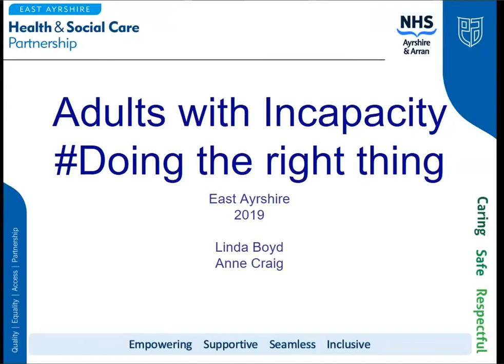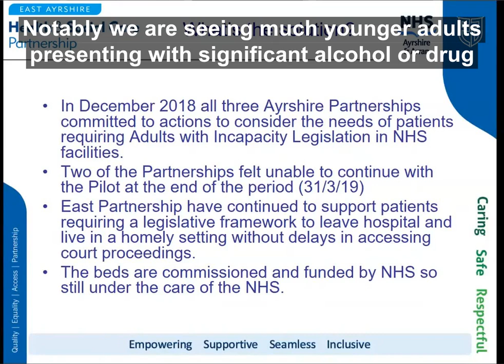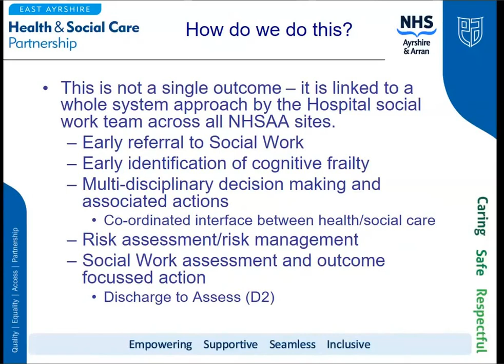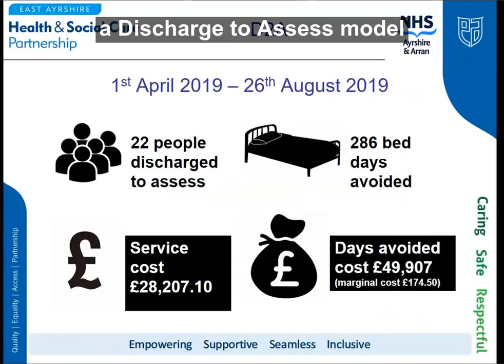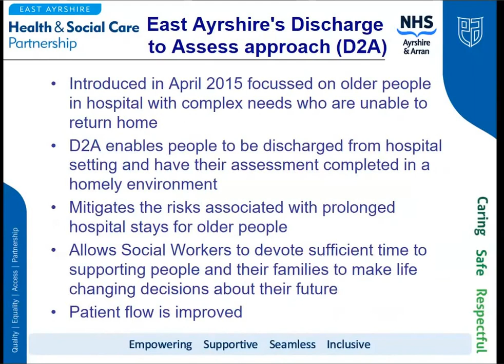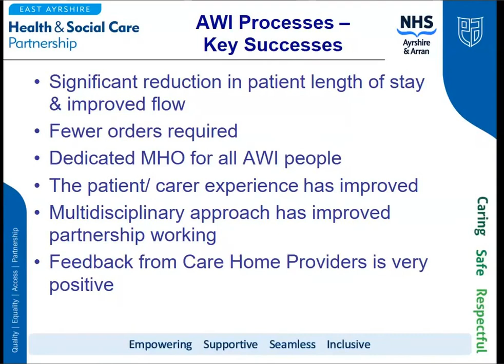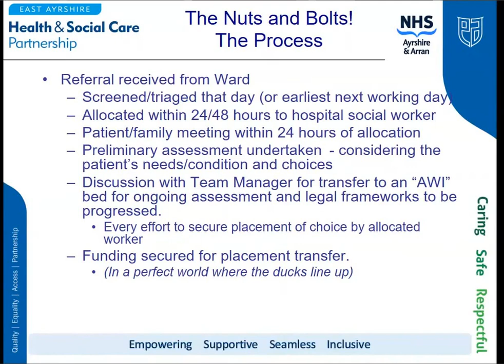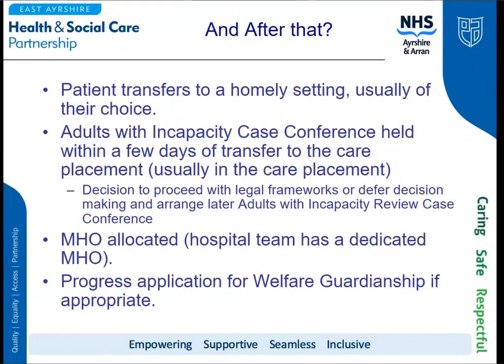AWI masterclass with subtitles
Presentation by East Ayrshire Health & Social Care Partnership on working with adults with incapacity.